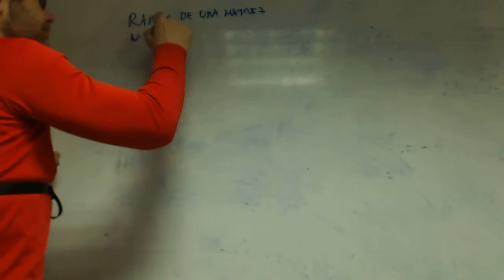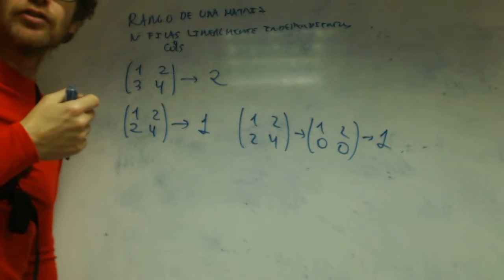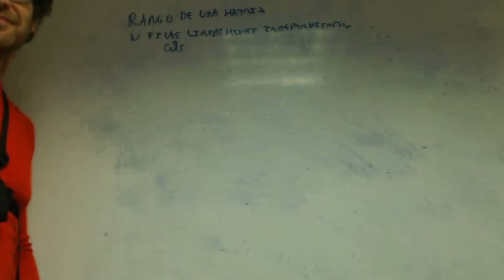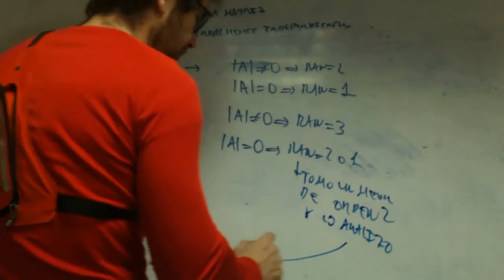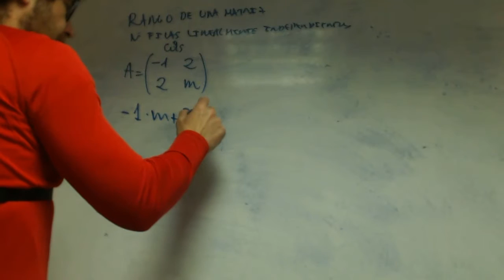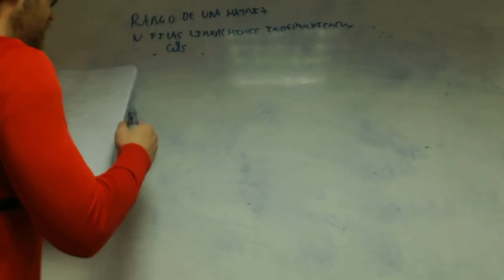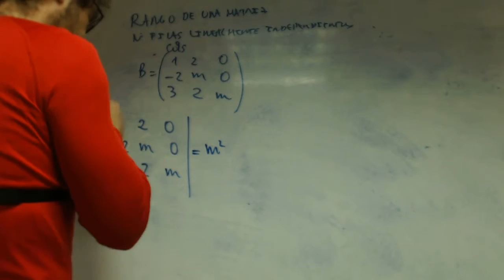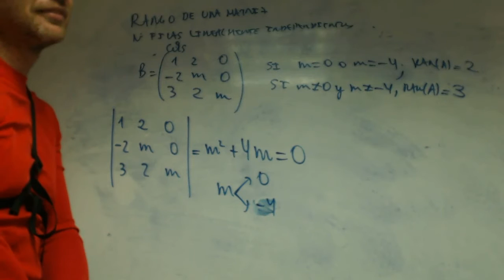Rango de una matriz Pablo Matematicas 2 Bachillerato Academia Usero Estepona